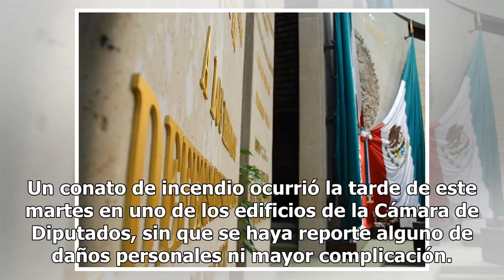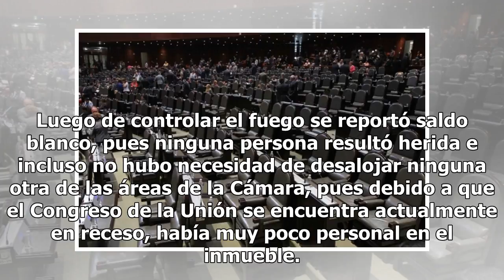Reportan conato de incendio en la Cámara de Diputados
Un conato de incendio ocurrió la tarde de este martes en uno de los edificios de la Cámara de Diputados, sin que se haya reporte alguno de daños personales ni mayor complicación. Aproximadamente a las 16:15 horas, mientras un grupo de trabajadores laboraba en la soldadura de elementos metálicos en e...